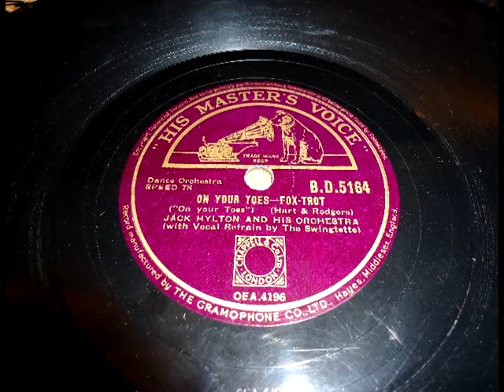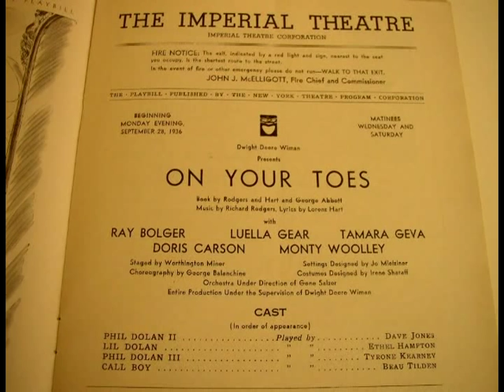Jack Hylton and his Orchestra - On Your Toes - 1937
I uploaded the "mystery" Hylton recording previously, and that reminded me of this absolutely fantastic Jack Hylton swing record made in January of 1937. The show "On Your Toes" had been a hit on Broadway in 1936 starring dance phenomenon Ray Bolger (in 1939 becoming hugely popular as the scare crow in "The Wizard of Oz"), and the show's hit tunes "On Your Toes" and "There's a Small Hotel" by Rodgers and Hart were of course played by all the major dance bands. I have heard many versions of "On Your Toes", but this one I just can't get out of my head. The vocal chorus in this tune is sung by the Hylton "Swingtette".

By the way, Jack Hylton only recorded 26 titles in 1937 since he was busy touring with this marvelous orchestra. I wish I could have heard him live back then.

HMV was also recording marvellously at that time, only the pressings were not so good, since they all had what many record collectors call the "HMV crackle". Luckily, sophisticated sound restoration algorithms nowadays allow us to remove this crackle while still preserving the original sound faithfully.

Please enjoy with me the beautiful room Jack Hylton's orchestra was recorded in, and this wonderfully swingy title. You should see me swing in my chair (and not rock...)